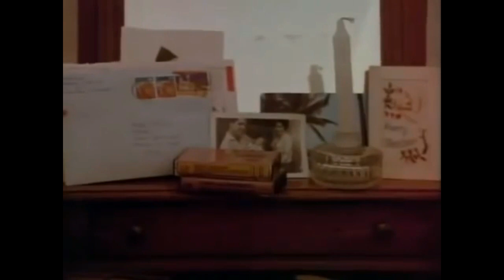Craig Thomas - I'm On My Own Now (AOR Soundtrack Unreleased)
American Craig Thomas makes good contributions to the soundtracks of the 80's movies. My favorite is the song "Bring Me A Dream", which was released just a few years ago. I also hope the song "I'm On My Own Now" from the movie "Maid To Order" (1987) will be released. Very melodic and stuffed with keyboards. We will write a request on the singer's to see the possibility of release, even if only in digital format.